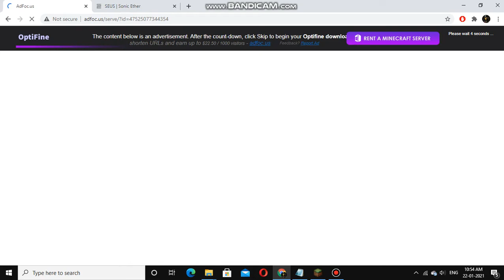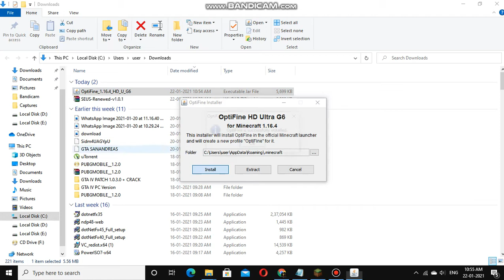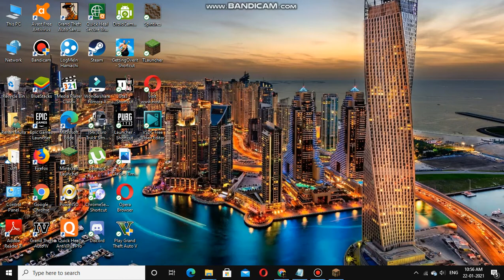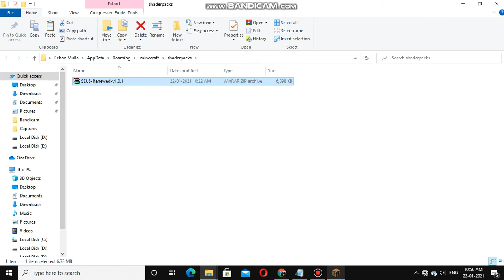How to Install Minecraft RTX shaders in TLauncher (100% working)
Is video me maine appko TLauncher me Minecraft RTX Shaders Download karne se steps batyaye hain.